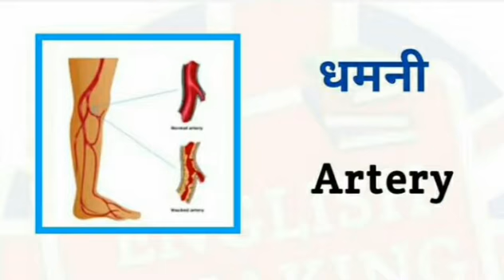Daily Use words